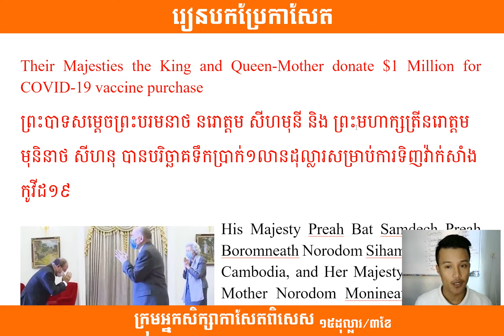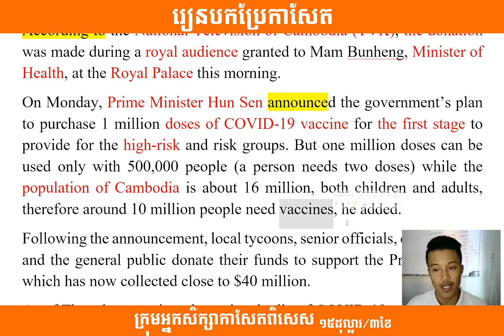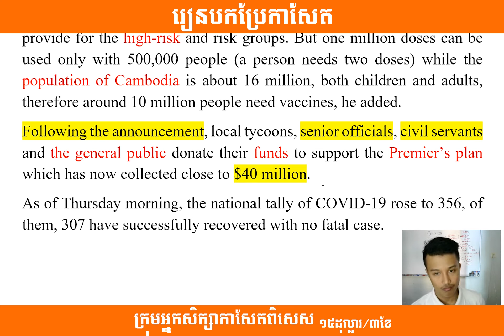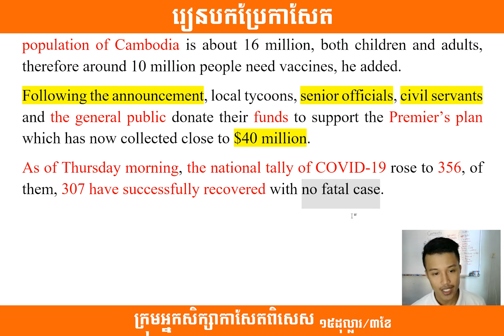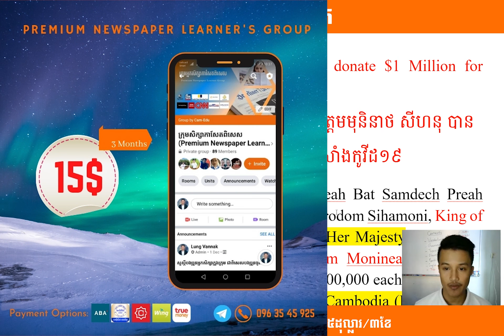ប្រែកាសែត៖ Their Majesties the King and Queen-Mother donate $1 Million for COVID-19 vaccine purchase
ប្រែកាសែត៖ ព្រះបាទនរោត្ដម សីហមុនី និង ព្រះមហាក្សត្រីនរោត្តមមុនិនាថ សីហនុ បានបរិច្ឆាគទឹកប្រាក់១លានដុល្លារសម្រាប់ការទិញវ៉ាក់សាំងកូវីដ១៩

តោះសម្រាប់អ្នកសិក្សាដែលចង់ចេះពាក្យកាសែត បកប្រែ វេយ្យាករណ៍ ធាតុផ្សំកាសែត និងចង់បំប៉នភាសាអង់គ្លេសរបស់ខ្លួន អាចចូលជាសមាជិក

តម្លៃត្រឹមតែ១៥ដុល្លារប៉ុណ្ណោះរយៈពេល៣ខែ។ រហូតមកដល់ពេលនេះ យើងមានសមាជិករហូតដល់ជិត ៩០នាក់ដែលសុទ្ធតែអ្នកចង់បង្កើនសមត្ថភាពភាសាអង់គ្លេសជាមួយពួកយើង។

បញ្ជាក់ យើងទទួលសិស្សចូលរៀនរាល់ថ្ងៃ។ អ្នកសិក្សាចូលក្រោយក៏អាចមើលមេរៀនចាស់ៗដែលយើងបានផលិតបានដែរ។

ក្រុមអ្នកសិក្សាកាសែតពិសេស (Premium Newspaper Learner's Group) គឺជាការសិក្សាក្នុងក្រុមហ្វេសបុក (Private group) ដែលបង្កើតឡើងដោយ Cam-Edu ក្នុងការផ្ដល់ជូនការសិក្សាដែលមិនមែនជាការសិក្សាផ្ទាល់ឬតាមអនឡាន (Zoom)។ ក្នុងក្រុមនេះអ្នកសិក្សាទទួលបានមេរៀនកាសែត វេយ្យាករណ៍កាសែត បកប្រែកាសែត តាមរយៈជាឯកសារ និងវីដេអូ (ថតទុកស្រាប់) ដែលបង្កភាពងាយស្រួល អ្នកសិក្សាអាចចូលមើលនិងរៀនគ្រប់ពេល គ្រប់ទីកន្លែង។

📝ទំនាក់ទំនងចុះឈ្មោះតាមផេក Cam-Edu តាមរយៈតំណនេះ
ឬតាមរយៈ Telegram ផ្ទាល់តាមរយៈលេខទូរស័ព្ទ 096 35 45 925។

🖋ការបង់ថ្លៃសិក្សាតាមរយៈ៖
1. ABA: 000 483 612 (LUNG VANNAK)
2. Bakong Account: 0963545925 (Vannak Lung)
3. ACLEDA ToanChet: 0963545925 (លង់ វណ្ណៈ)
4. ការវេរប្រាក់តាម Wing ឬ TrueMoney តាមរយៈលេខទូរស័ព្ទ 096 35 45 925